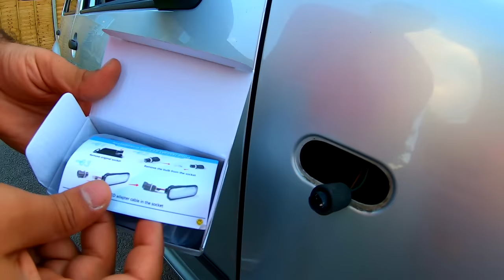Vw Golf mk4 Sequential LEDs Non-polarity indicators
Dynamic LED OZ-LAMPE 2 X LED Indicators Blinker 18 SMD Amber Blinker Sequential with Non-polarity CAN-bus Error Free Smoke For V-W Bora Golf4 Passat 3BG Polo 6N2 9N Sharan VentoT5 S-EAT F-ord S-koda (Recorded with Gopro Hero 7 black)

FIT MODELS -- For VW Bora 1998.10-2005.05, VW Golf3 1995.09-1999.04, VW Golf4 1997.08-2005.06, VW Lupo 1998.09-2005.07, VW Passat 3B 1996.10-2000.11, VW Passat 3BG 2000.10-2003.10, VW Polo 6N 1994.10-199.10, VW Polo 6N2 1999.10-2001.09, VW Polo 9N 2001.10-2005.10, VW Sharan 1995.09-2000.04, VW Vento 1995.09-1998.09, VW T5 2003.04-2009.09 ( need strong canbus); SEAT Ibiza 6L 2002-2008, SEAT Cordoba 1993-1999, SEAT Toledo 1M 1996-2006, SEAT Leon 1M 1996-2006.
🚦 BRIGHTEST LIGHT -- With 18 high quality (2 pack) 2835 SMD LED per lamp, the LED turn signal lights are amber color lights which give your car a newdifferent cool look when the sequential blinker LED indicators are on.
🚦 ERROR FREE -- Built-In CAN-bus resistor, 100% error free. Waterproof and durable and Non-polarity. With EMARK and CE approval. Smoking Lens.
🚦 EASY INSTALLATION -- With OE socket,plug and play(no drilling required),the lights direct replace the OEM side lights and suitable completely. Environmental protection and Engergy saving, Low power consumption, which makes it a long life span.